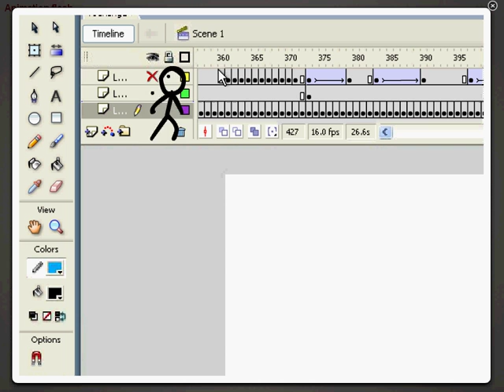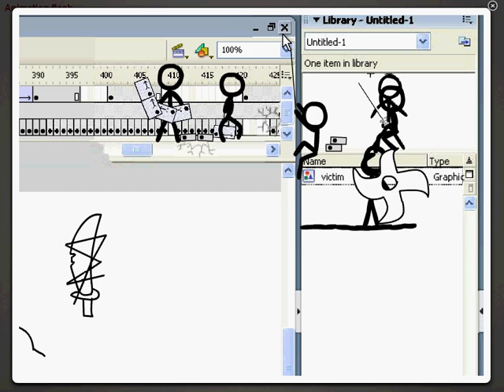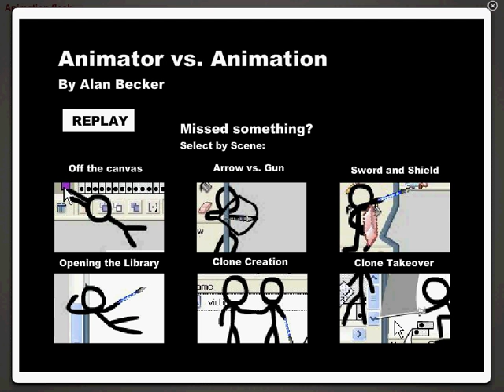FLASH INFOS FLASH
Retrouvé derrière les fagots cette petite intégration SWF
accessible à tout ordinat-heures capable de lire du Flash